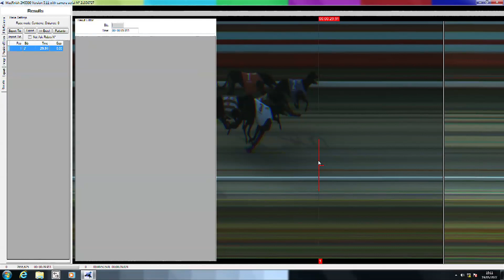H3 R1 Innfield Trojan